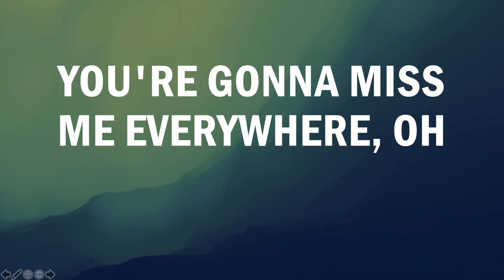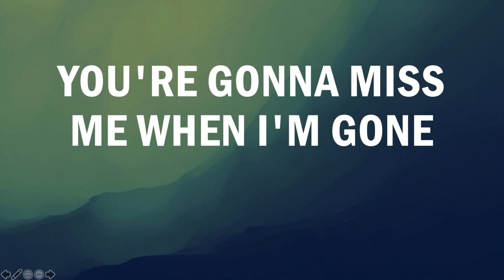When I'm Gone - Anna Kendrick 🎶lyrics🎶